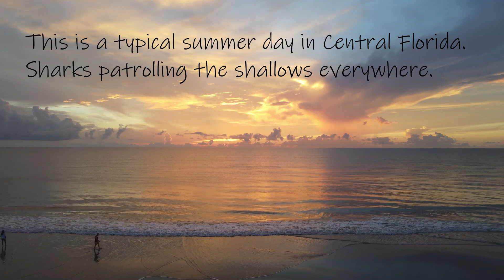Florida Shark Week LARGE SHARKS Swimming CLOSE to People Walking FL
This video was taken on 8/11/2020 on the East Coast of Florida.  There were sharks everywhere.  Several were swimming right along the beach with unsuspecting beach walkers that never knew the sharks were their.

The SurfAllDayA1A Real East Coast Surfing Experience.

Thank You and Have an Awesome Day!

Check This Out, Surfboards from the Internet.

I think you will be surprised at what is available.

Paragon Surfboards Retro Egg Surfboard | Fun & Easy to Ride Single Fin Performance Surf Board Ideal for Intermediate Surfers | 6'6"x 22.06"x 2.75" | Seaweed

South Bay Board Co. Hybrid Surfboard (4'10" Shortboard)-Wax-Free Textured Foam Top Deck & Glass Bottom Deck (6oz Fiberglass) with FCSII Boxes, Correct Fins, Key & 5' Leash-in Aqua, Black, Red

Paragon Surfboards Retro Fish Surfboard | Fast, Stylish & Fun Surf Board Ideal to Ride Small to Medium Sized Waves | 5'10" x 20.75" x 2.5" (36.5L) | Blue

Paragon Surfboards Retro Noserider Longboard | High-Performance & Fun Single Fin Long Board Surfboard for All Wave Conditions | 9'0" x 22 3/4" x 3 1/16" | Seafoam Green

Essential Beach Gear
26" Electric City Bike, Removable 12.5Ah Lithium-ion Battery Pack Integrated with Frame, 35 Miles Range and Dual Disc Brakes Alloy Electric Bicycle

Jetson Bolt Folding Electric Bike, Black - with LCD Display, Lightweight & Portable with Carrying Handle, Travel Up to 15 Miles, Max Speed Up to 15.5 MPH

VIRO Rides Free-Style Hoverboard Ul 2272

Wham-O Super Flyer Frisbee, 180gm, Assorted

Coleman Canopy Tent | 13 x 13 Sun Shelter with Instant Setup, Khaki

Sticky Bumps Original Cool Temperature Surfboard Wax 12 Bars Dozen Pack

Sticky Bumps Day-Glo Surf Wax (Cool/Cold)

Pickle Wax The Remover w/Wax Comb

FCS II Performer PC Carbon Thruster Fin Set Black/Teal Large

FCS II Hatchet PG 10” Clear - Single Fin

Below are the drones I use. I Love Drones, It is a Great and Inexpensive Hobby that really adds joy to my life.  Try a toy drone and you will never be the same, it is that kind of thing, super fun thing to do when the surf is flat.  I fly my little toy whoop drone in the house all the time.

GREAT Whoop Drone I Use For Fun

Holy Stone HS210 Mini Drone RC Nano Quadcopter Best Drone for Kids and Beginners RC Helicopter Plane with Auto Hovering, 3D Flip, Headless Mode and Extra Batteries Toys for Boys and Girls

Note:  In my opinion, the DJI Drones are great.  I have had 2, both were simply amazing.  They cost more, but you get what you pay for. They allow me to produce amazing results right away, check out new SurfAllDayA1A Videos for examples.

Great Drones I Use to Generate Cinematic Level Video

DJI Mavic Mini 2

DJI Mavic Mini "Fly More" Pack with all the extra batteries and accessories

DJI Mavic Air

DJI Mavic Air 2 "Fly More" Pack with all the extra batteries and accessories